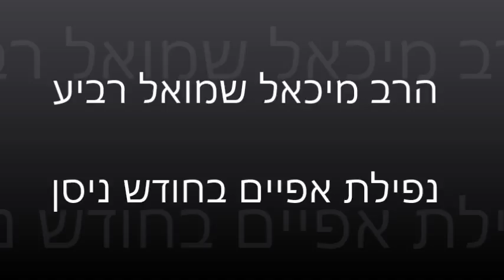הרב מיכאל רביע | נפילת אפיים בחודש ניסן